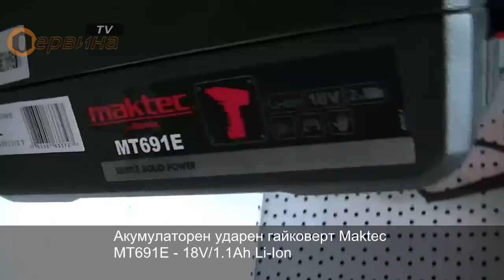Акумулаторен ударен гайковерт Maktec MT691E - 18V/1.1Ah Li-Ion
- Акумулаторен ударен винтоверт с голяма мощ от 135 Nm
- Лек и компактен за развиване и завиване

Параметри:
- Батерия: Li-Ion
- Напрежение на акумулатора: 18V
- Капацитет на акумулатора: 1.1Ah
- Обороти на празен ход: 0 - 2400 min
- Удари на празен ход: 0 - 3000 min
- Максимален въртящ момент: 135 Nm
- Винтове според пазара: M4-M8
- Стандартни болтове: М5-М14
- Високоякостни болтове: М5-М12
- Винтове за гипскартон: 22-125мм
- Захват: шестостен 1/4"
- Аксесоари: куфар, 2-ра батерия и зарядно устройство
- Размери(ДхШхВ): 173х82х225мм
 - Тегло: 1,5 кг.